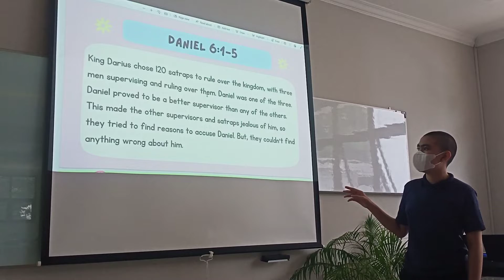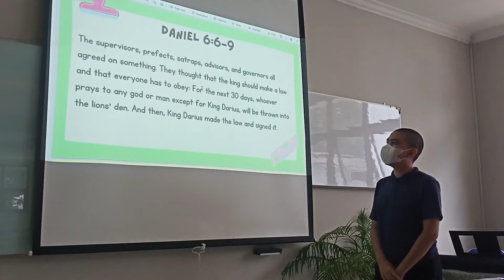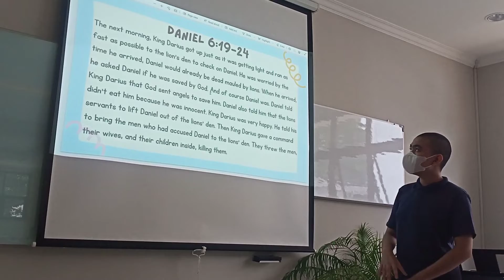Trusting God by Christian Siagian